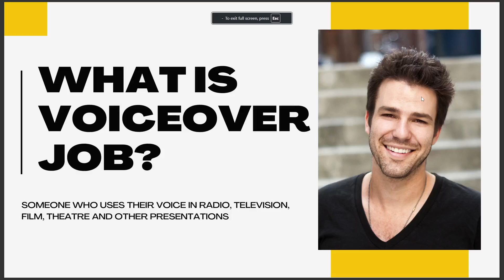WHAT IS VOICEOVER JOB